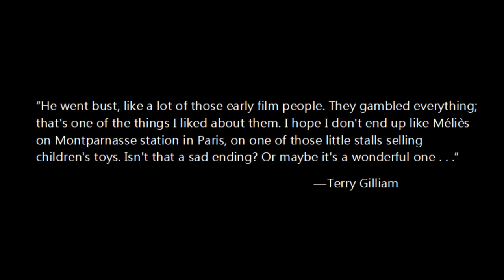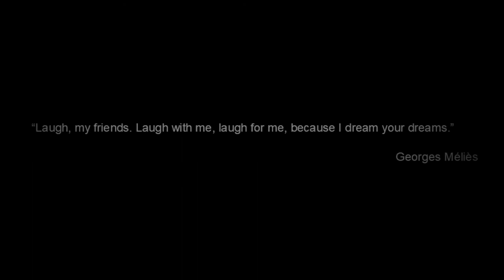Filmmaker Trailer: Georges Méliès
Hundreds of films, and as much Louis Le Prince and the Lumières are the fathers of technological cinema, he is the father of the creative one.

Introductions, are rather trailers for filmmakers you might not know. Avoiding spoilers and just conveying a bit of their film style, popularity and personality. A glimpse, a suggestion. Nothing less, nothing more.

Georges Méliès. Director, writer, actor, producer. Magician. In this film, I used a clip of Martin Scorsese's "Hugo" (2011), a film set in 1920s Paris. I recommend it dearly. This video isn't edited a lot, as it somehow felt wrong for Méliès, so it's merely a picked out chronology.

Ratings of the films are determined by the average of IMDb, and letterboxd and mubi. The card only shows 40 of his films; all films rated above 6.5 as well as all films with a length from 10 minutes; and his first one. He made about 500 films though, of which circa 200 survived.

Love to y'all.